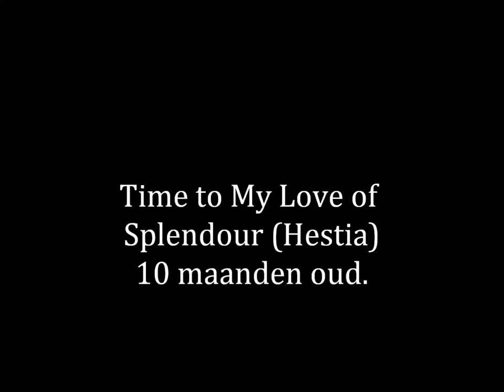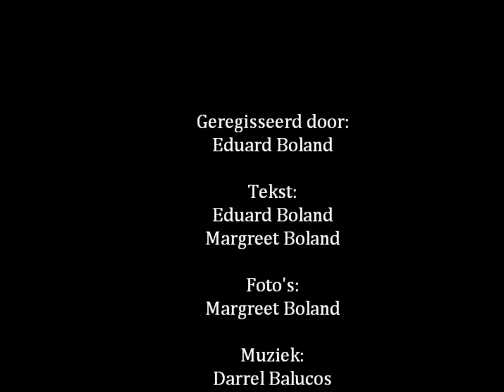Happy Golden Retriever - the Movie